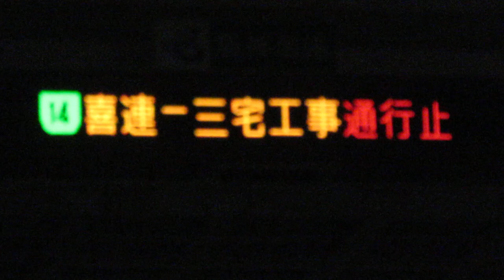阪神高速 街路情報板 長柄入口付近 都島橋 〒530-0032 大阪府大阪市北区樋之口町２−１５(34.7086297, 135.5181216)